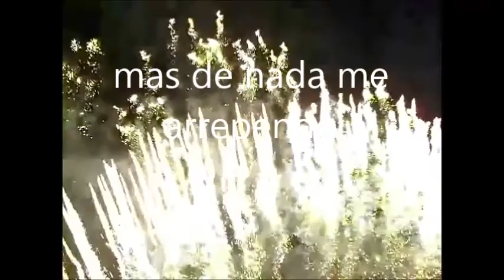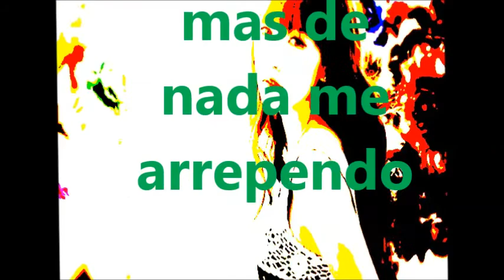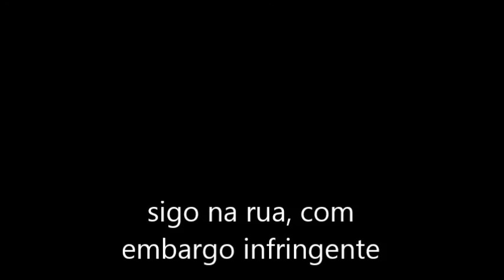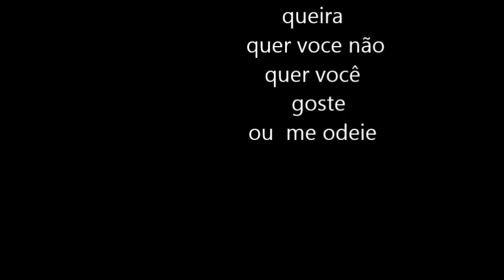Voce me deixou na bronca